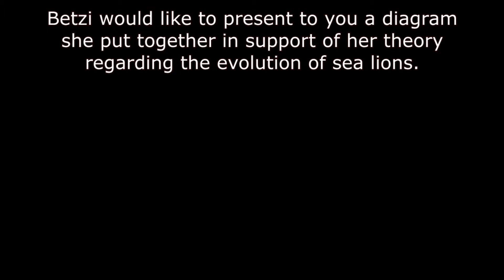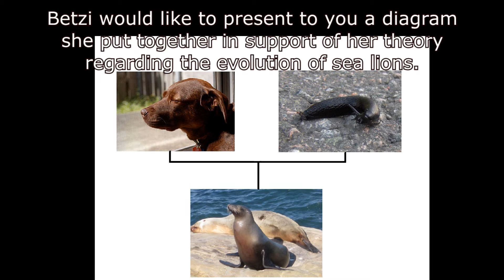The Zombie Patrol swims their second day during Spring break 3/31/15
The Arch Academy Zombies take their second day swimming in the La Jolla Cove during Spring break.
Another fun day to train for the English Channel!

Thank You and Tell Your Friends!

Who are The Zombies?

The Zombies are heading for the English Channel Relay!  In June of 2015, the Zombies will travel to Dover, England to swim the English Channel, a life-changing opportunity that will forever transform how people perceive each team member's capabilities and potential.  More importantly, the Zombies hope to change how society views all children with similar disabilities and challenges by showing the world what is possible!

Academically, all Arch Academy students are on a college prep track.  With every success, each student's bar gets raised.  The same is true for athletics. Swimming started in the pool:  then summer swims in the Pacific Ocean were added.  When this became routine, the Zombie Patrol* was "spawned".  A group of 14 high school students, each with one or more of the challenges listed above, chose to join Arch Academy director Cheryl Zak for 6:00am ocean swims three days a week throughout the year, often in cold and rough conditions.  Their goal was to do something spectacular: participate in the Alcatraz Sharkfest swim!  All Zombies accomplished the swim from Alcatraz Island to San Francisco, CA on June 7, 2014!